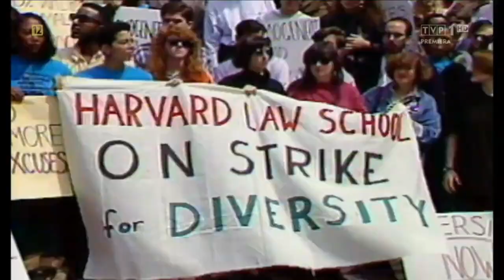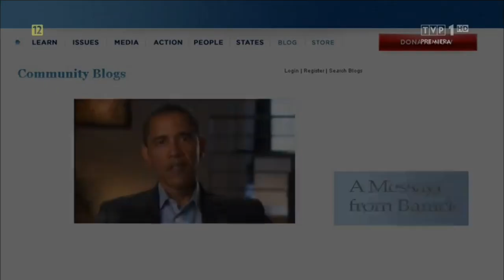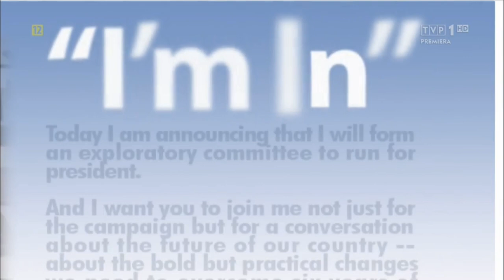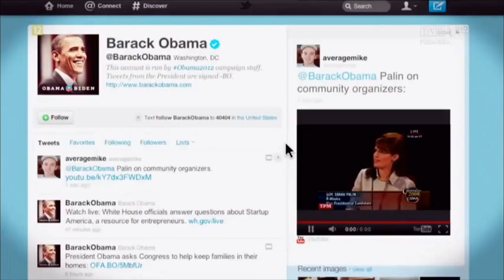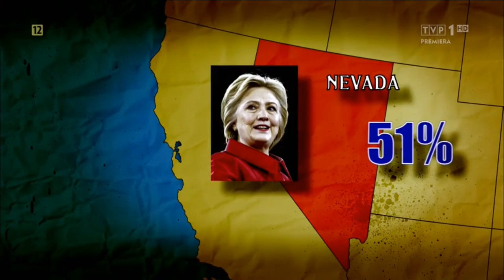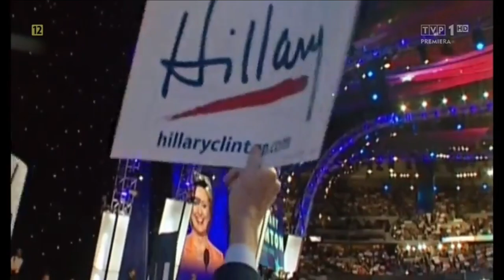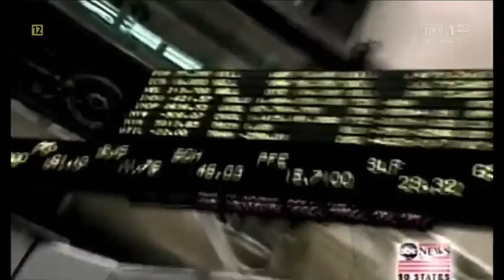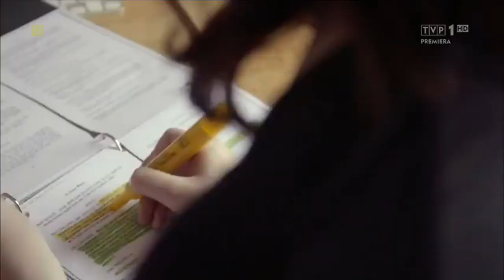CLINTONOWIE KONTRA OBAMOWIE. SEKRETY RYWALIZACJI (CLINTON-OBAMA) Film Dokumentalny, Historie Wojenne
Film dokumentalny o rywalizacji i współpracy w amerykańskim obozie demokratów pomiędzy klanami Baracka Obamy i Hillary Clinton. Clintonowie kontra Obamowie - to dzieje rywalizacji, zdrad i pojednań i przede wszystkim szalonych ambicji. Barack Obama mówi: nie byłoby mnie tutaj bez Michelle. Hillary Clinton wyraża się podobnie o Billu Clintonie. Cała czwórka ma skromne pochodzenie. Bill i Barack wychowywali się bez ojców. Michelle i Hillary musiały ciężko zapracować na sukcesy. Wszyscy, dzięki stypendiom ukończyli prestiżowe uczelnie Yale i Harvard. Wierzą też w politykę. Dokument rozpoczyna słynna przemowa Obamy z lipca 2004 roku, kiedy zabłysnął jako polityk, zyskał wielu zwolenników i był jednocześnie bacznie obserwowany przez rywalkę Hillary Clinton. Prześledzimy kolejne etapy dotarcia Obamy do Białego Domu oraz powrotu Hillary Clinton na polityczne salony. Co wcześniej łączyło, a co dzieliło Clintonów i Obamów? Film podzielono na 4 rozdziały zatytułowane: zaufanie, zdrada, zemsta i kompromis. Prześledzimy wydarzenia od konwencji demokratów w 27 lipca 2004 r. , aż po wyścig do fotela prezydenta Stanów Zjednoczonych w 2016 r. Wielka czwórka demokratów: Clintonowie i Obamowie, nareszcie razem. Mają teraz wspólny cel. Połączyli swoje doświadczenia wyniesione z Białego Domu. Zbliżyły ich cierpienia, władza, a nawet lata walki przeciwko sobie. Łączy ich niespotykana siła woli, ambicje i energia. Nikt nie zaprzeczy, że razem wywarli wpływ na bieg historii.

The Clintons and the Obamas. The Secret History of a Rivalry, Francja 2016
Czas trwania: 52 minut, Gatunek: Film dokumentalny
Reżyseria: Laurent Portes
Scenariusz: Dominique Simonnet, Nicole Bacharan